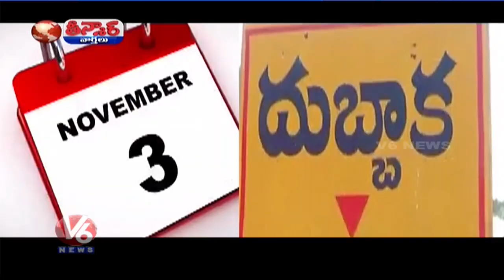Dubbaka By-Election Notification Released | V6 Teenmaar News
Telangana State Election Commission Releases Schedule For Dubbaka By-Election.